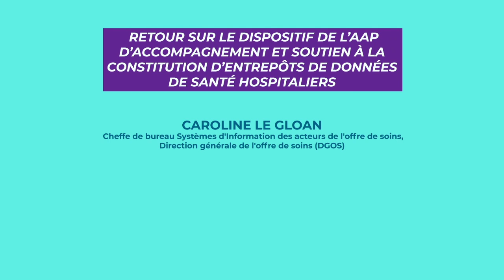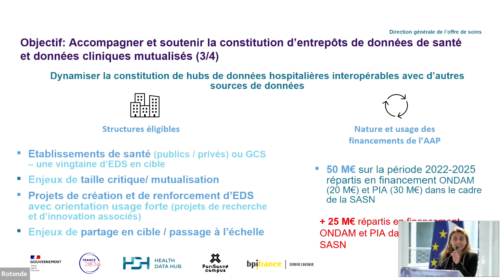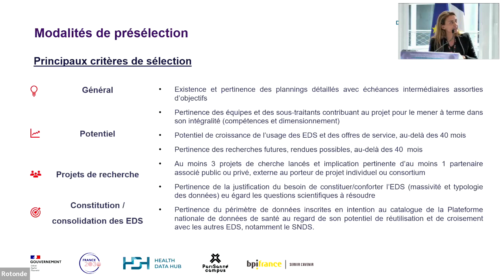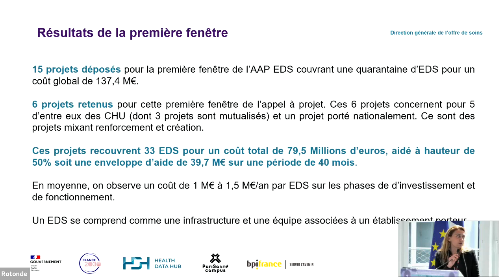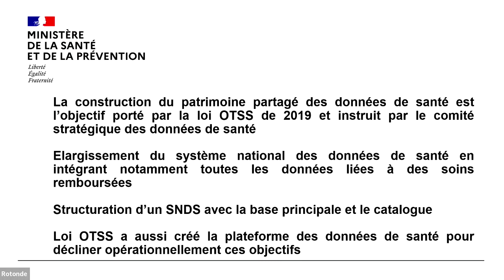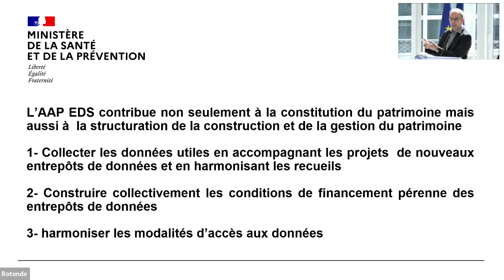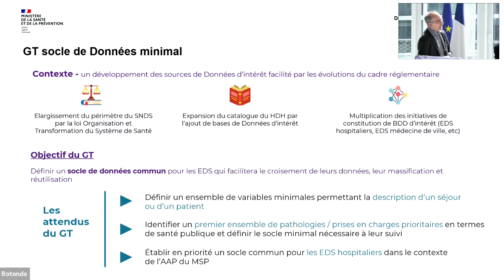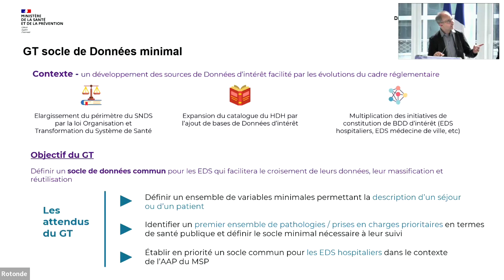Annonce des lauréats de la vague 1 de l'AAP EDS - Retour sur le dispositif de l’AAP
Pour annoncer les lauréats de la première vague de cet appel à projet et saluer les efforts des nombreux candidats, le Health Data Hub et ses partenaires ont organisé un événement dédié le 3 avril à 14h à PariSanté Campus.